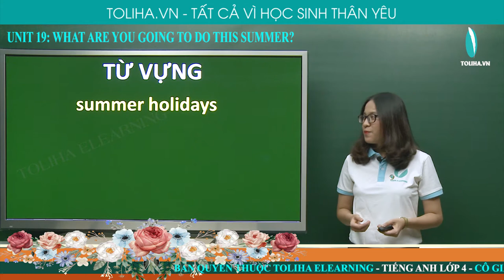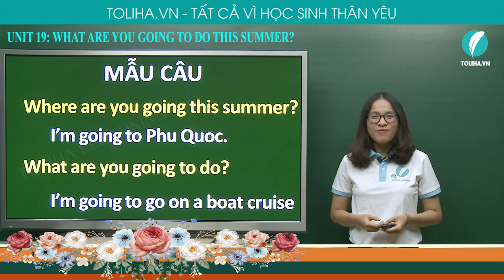Bạn Sẽ Làm Gì Vào Mùa Hè Này? - What Are You Going To Do This Summer? - Unit 20 - Tiếng Anh 4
Vocabulary
summer holidays, sea, hotel, build a sandcastle, seafood,  stay, build, go on a boat cruise
Model sentences
Where are you going this summer? - I'm going to Phu Quoc.
What are you going to do? I'm going to go on a boat cruise.
UNIT 20: WHAT ARE YOU GOING TO DO THIS SUMMER? (BẠN SẼ LÀM GÌ VÀO MÙA HÈ NÀY?)